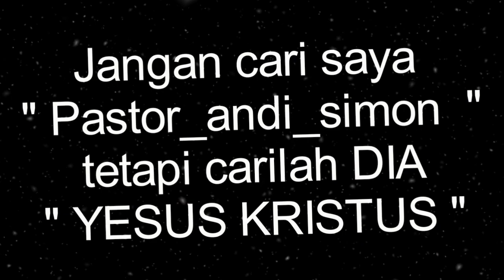KEPALA INSPEKTUR PENGAWASAN DAERAH ( IRWASDA ) serta Karunia Melihat yang di miliki Keluarganya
Pastor andi simon oleh kasih Karunia Tuhan setiap hari melayani Doa orang orang sakit, nah di Video ini Kondisi rutin di Healing Center serta lanjutan Pelayanan Doa saat selesai mengambil Kesaksian Kesembuhan DirPolairUd Bapak Tatar Nugroho di Rumah Dinasnya, Selamat menonton.

Jika Bapak Ibu terberkati dan dengan Sukarela mau memberi dukungan donasi Untuk RENOVASI HEALING CENTER Guna Pengembangan Pelayanan hamba Tuhan pastor andi simon @ untuk melayani Jiwa Jiwa yang membutuhkan Pelayanan  ( dalam bentuk Persembahan ) dapat disalurkan melalui rekening Yayasan a/n : Gereja Yesus Hidup Sejati Bank BCA No Rek : 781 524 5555 tolong  WA kan bukti transfer ke 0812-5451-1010 untuk dapat kami Doakan Persembahan / donasi / benih yang sudah anda tabur,  Terima kasih ya. Solafide ; ImmanuEl, Tuhan Yesus Kristus memberkati kita semua, Amin !!!

11 tahun Stroke langsung berdiri dan bisa jalan dan jangan kaget ya lihat di video ini ada 3 kista yang lenyap secara ajaib

Pastor andi simon adalah founder dari yayasan hidup sejati yang bergerak di bidang kemanusiaan, keagamaan,  sosial dan kemasyarakatan yang ke depan akan lebih banyak melakukan aksi untuk membantu sesama yang membutuhkan

ALAMAT GRAHA YHS HEALING CENTER :
DUKUNGAN PELAYANAN PASTOR ANDI SILAHKAN BY WA ONLY 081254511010